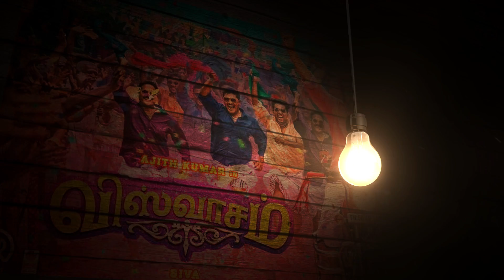Ajith sir taught me the importance of not showing stalking: Siva | Viswasam | Lights On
On the occasion of 100 days of Viswasam and Ajith's birthday week,
Sudhir Srinivasan talks with the actor's most frequent collaborator in the past five years, director Siva. He talks about the importance of Nayanthara's character, representation of Anikha's and Ajith's role laced with villainy and more.